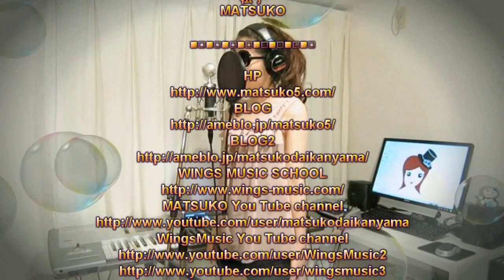松子「バスルームから愛をこめて」cover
松子「Let It Go～ありのままで～」 映画「アナと雪の女王」（Frozen）主題歌Cover で松子ちゃんの歌が55,000アクセスを突破しました。皆様有難うございます。

私のYouTube娘の一人松子ちゃんの歌を紹介します。
今回は松子ちゃんが「バスルームから愛をこめて」に挑戦しました 。
松子ちゃんの歌い方が可愛いので、それを損なわない方法は？分からない・・今回は悩みました。
この歌を私は知りませんでした。どう挑もうか・・どうするか・・イメージで作れ！勢いで作成しました。変だったら、ゴメンなさい。。。

彼女はいろんな歌に挑戦しているので、リクエストすれば歌ってくれるかも？リクエストは松子ちゃんに直接お願いしますねｗ　注意：英語の歌はＮＧだそうです。

どこまで原曲のイメージを消して松子ワールドで歌いきれるか！楽しんでください。

あっ！グッドくださいねｗ

【ホームページのプロフィールより転載】

松子のプロフィール

歌・踊り・作詞・稀に作曲

普段はミュージック・スクールのスタッフとして代官山界隈で働いている。
働きながら趣味として楽しむ音楽スタイル「ホビー・ミュージック」を提案し、
2008年自らもホビー・ミュージシャンとして活動を開始。
処女作「クイズマスター」で勝手にインディーズ・デビュー。

ひとたびスポット・ライトを浴びると日常の姿を脱ぎ捨て
華やかなスタイルに変身する為、真の姿はベールに包まれている。。。

またデザイン、フォト、スタイリング、HP制作までなんでも
やってのけるマルチ・アーティスト。

これらの活動が注目を浴び、同年7月ユニバーサルミュージック
e-SUM RECORDSと契約

ハッピー・ポップ・ナンバー「上昇スパイラル」で鮮烈メジャーデビュー☆

彼女の歌は「iTunes」で購入出来ます。

日本人の方及び日本の歌を歌っている方限定ですが、音楽関係で素晴しい方がいれば紹介ください。御本人に連絡をさせて頂きPVを作成したいと思ってます。
私をPV内のモデルとして自分撮りの動画を使ってくれでもOKですよ。
勿論、全てに対応出来ませんが、この人のPVを作って欲しいと思われる方はメッセージをくださいね。

この人は、歌が上手いよとか、この人はダンスが凄いよとか、卓越した才能のある人を紹介ください。殆どの方が紹介頂きPVを作成しています。
勿論、紹介くださった方に問題を掛けないように情報は当人にも連絡しません。言うよりも、近頃皆様の御協力で数が多くなりました。説得に時間が掛かる人等は誰の紹介かわか­らなくなります。

【注意】
動画をUP後、YouTube側が削除及び非公開にしない限り、UPしたPVは削除しません。動画編集で要望がある方は事前に御連絡ください。要望や希望にはなるべく考慮­して対応させて頂きますが、あまりにも要望が多い場合は、連絡無く動画編集を辞退させて頂く場合もあります。
公開は、あくまでも私の都合でさせて頂きます。公開後、御本人に連絡させて頂きます。
あくまでも、歌手の皆様の夢や活動に御協力したいとの思いで無償で活動させて頂いてますので御配慮頂ければ幸いです。